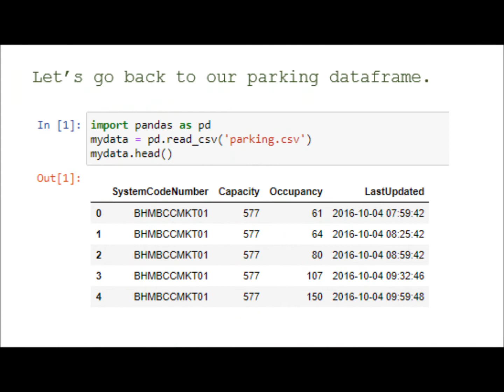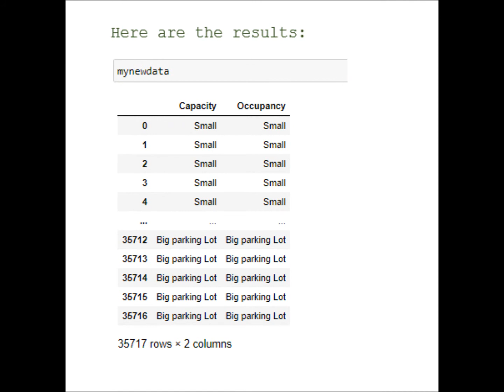Using an Add Columns Function and DF Concatenation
Datasets: Using an Add Columns Function and DF Concatenation